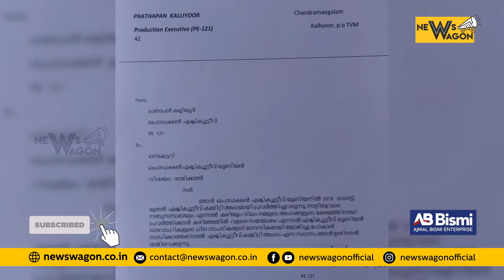പ്രൊഡക്ഷൻ എക്സിക്യൂട്ടീവ് യൂണിയനിലെ അംഗങ്ങൾ കൂട്ട രാജിക്കൊരുങ്ങുന്നു | Politics In Malayalam Cinema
പ്രൊഡക്ഷൻ എക്സിക്യൂട്ടീവ് യൂണിയനിലെ അംഗങ്ങൾ കൂട്ട രാജിക്കൊരുങ്ങുന്നു | Politics In  Malayalam Movie Industry

“ No news is passive and No entertainment should hurt any.”
NEWS WAGON is all set to be the trendsetters of the Indian Media and Entertainment Industry!

News Wagon is a Kerala based online media that upholds the virtues of Credibility, Courage, and Transparency. Soon, you will brand us as the trend-setter of your taste for news. YES!! We will be your gotta person for unbiased news!
News Wagon will be a visual treat with a variety of programmes including Politics, current affairs, entertainment shows, and more.  We aim to keep viewers' interest paramount and are determined to share views that are true and fair!

We dream to be the face of new-age media and we will for sure!